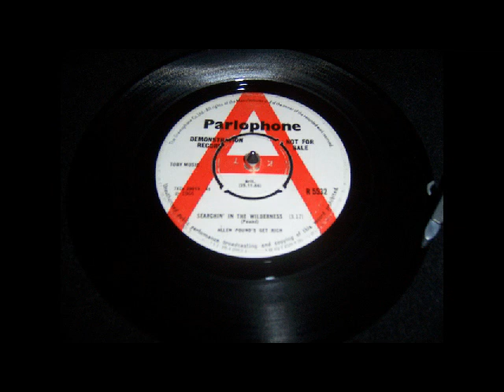PSYCH - Allen Pound's Get Rich - Searching In The Wilderness